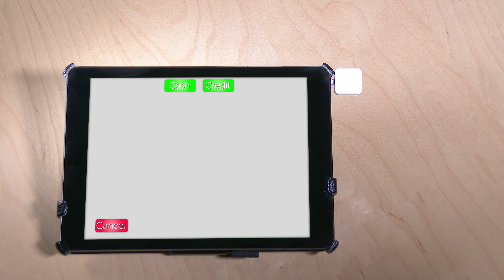How not to get ripped off on a cruise: our 9 hacks and tips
We've put together a list of the biggest 9 cruise rip offs to help you avoid extra costs on your next cruise. From saving money to having the best time on your next cruise vacation, our 9 cruise rip offs will help you have the best time.

C R U I S E  S H O P P I N G  E S S E N T I A L S
Our must have cruising packing essentials:
Essential USB wall chargers
Sea sickness patches and band
Clothes wrinkle release spray
Sanitizer wipes
Sanitizer trevel
Fun flamingo towel clips
Insect repellent
Cabin hanging toiletry bag
Strong magnetic wall hooks
Cruise luggage tag holder
Fantastic reusable drink bottle

Our camera kit:
Our camera
Our main lens
Our zoom lens
Great cheaper camera
Our GoPro
Our microphone
Our gimbal for smooth shots

⭐ USA Amazon Shop ↠
⭐ UK Amazon Shop ↠

Cruise with Ben and David produces fun cruise ship videos including cruise ship tours, stateroom cabin tours, reviews, cruise ship food, cruise tips and tricks, cruise vlogs and live shows. We love to cruise, we bring you along on all of our cruise adventures around the world including the Mediterranean, Caribbean, USA, Australia, and Asia. We love to sail with the best cruise liners in the world including Royal Caribbean, Norwegian Cruise Line, Virgin Voyages, MSC Cruises, Disney Cruise Line, Celebrity Cruises, Princess Cruises, P&O, and Carnival Cruises.